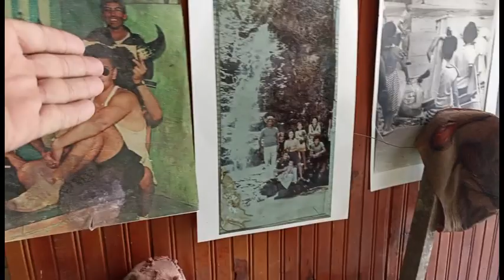September 12, 2023